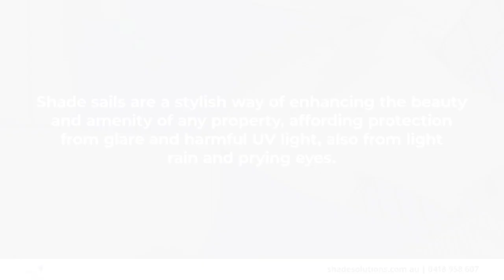Shade Solutions Osborne Park Western Australia 6017